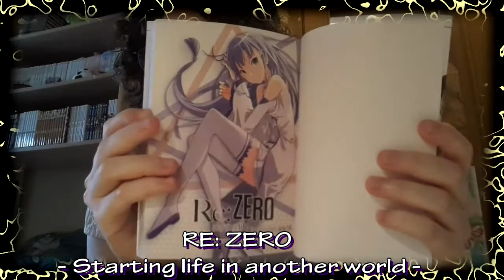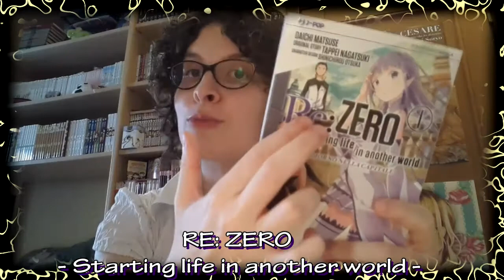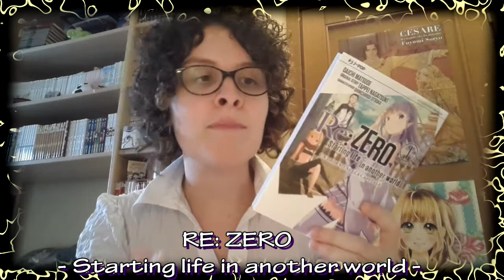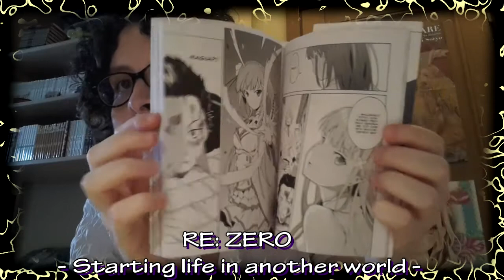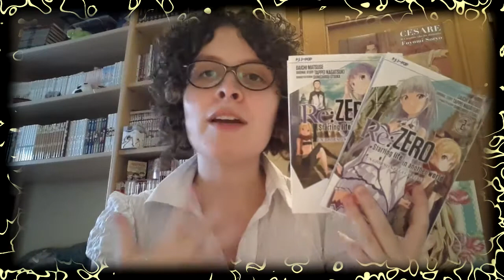Parlando del manga Re zero: Starting life in another world^^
Ciao a tutti!! Oggi ho deciso di parlarvi di un altro titolo di genere shonen; Re zero: Starting life in another world^^ Qualcuno di voi l'ha letto? Vi è piaciuto? Fatemi sapere un abbraccio ciaoo